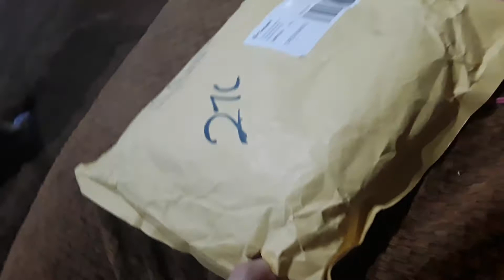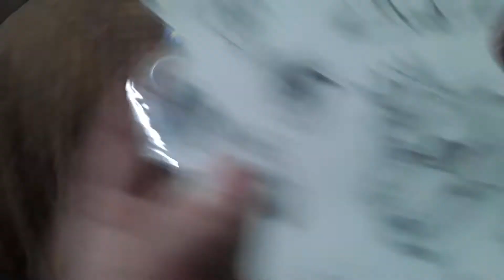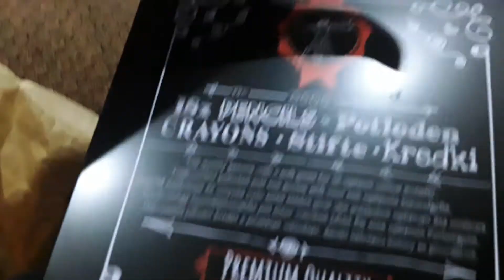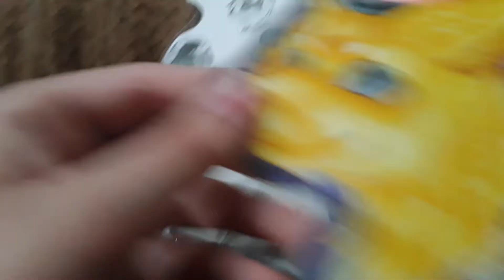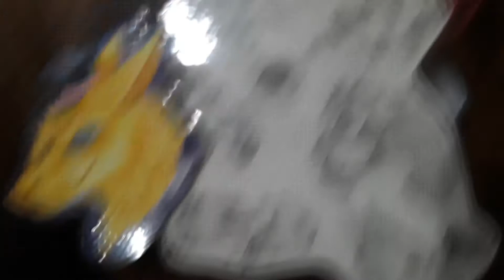Unboxing video badges